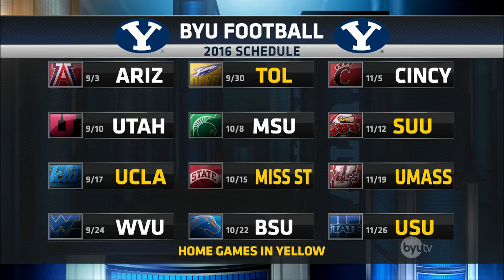Trevor Matich Interview 1/4/2016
Trevor Matich joins the show to talk BYU football with a new head coach and potential Big 12 Expansion.